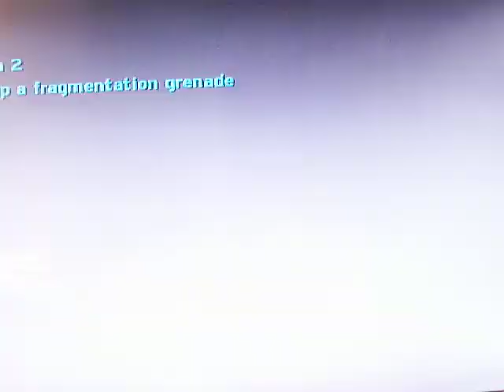Halo PC Game Play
This is Halo for the PC.
I die like 5 times in a row, on Boarding Action.
On Blood Gulch it was only rockets.